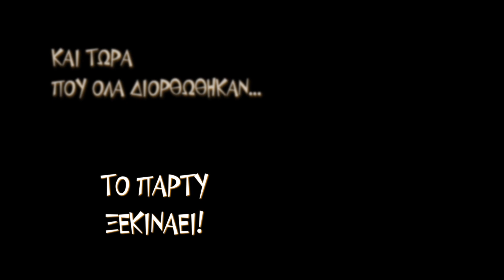Το Μυστικό Του Άι Βασίλη | ΟΠΑΝΔΑ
Ετοιμαστείτε για ένα συναρπαστικό ταξίδι στον κόσμο των μαριονετών, με την εορταστική κινηματογραφική ταινία "Το Μυστικό του Άι Βασίλη".

Το Σωματείο Έργο Πολιτισμού Τέχνης & Εκπαίδευσης σε συνεργασία με τον ΟΠΑΝΔΑ δίνει την ευκαιρία σε γονείς και παιδιά να ζήσουν μία ξεχωριστή εμπειρία, να ταξιδέψουν στον παραμυθένιο κόσμο των μαριονετών και να αφεθούν στη μαγεία μιας υπέροχης παράστασης.

Η Κατερίνα, ο Μίμης, η νευρική θεία Θέκλα και ο Άγιος Βασίλης, σας προσκαλούν να διασκεδάσετε και να ανακαλύψετε, με τον πιο όμορφο και δημιουργικό τρόπο, το μυστικό του Αϊ Βασίλη!

Οι υπέροχες μαριονέτες, τα κοστούμια, τα σκηνικά, ο θεατρικός φωτισμός και τα ειδικά εφέ, θα σας ενθουσιάσουν!

Στις μαριονέττες δίνουν φωνή με τις ξεχωριστές τους ερμηνείες οι ηθοποιοί: Βασίλης Χαραλαμπόπουλος, Σοφία Καψαμπέλη, Φρύνη Αρβανίτη και Αλέξης Σταυράκης.
Τραγουδά η Στεφανία Ρίζου.